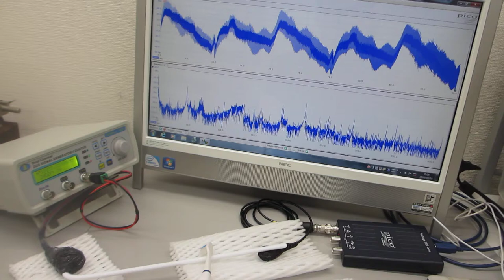超音波プローブの超音波伝搬特性を観察する実験